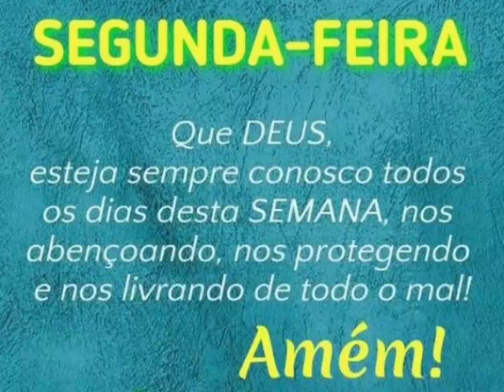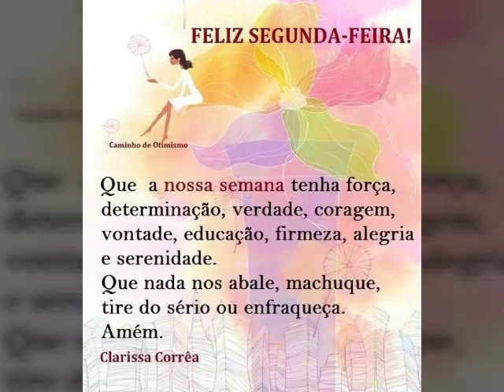mensagem de bom dia 🌳 🌳 😊😊